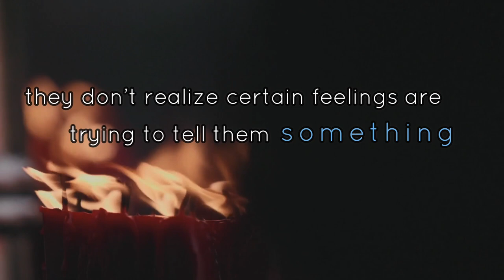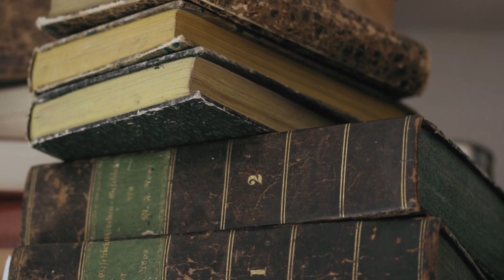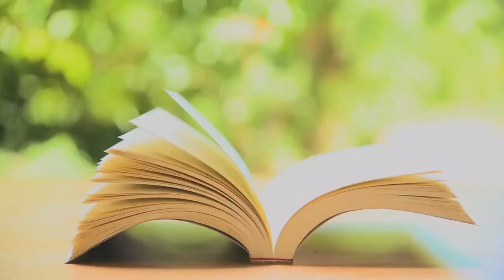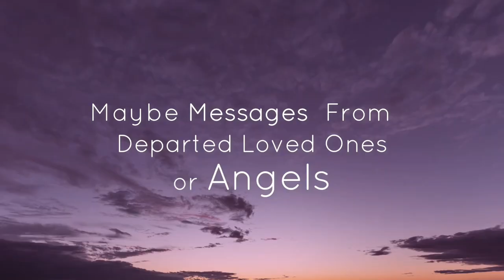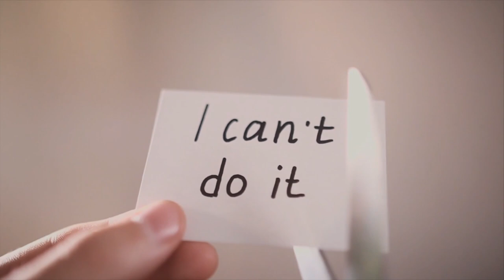How to Increase Intuition Power | Opening Your Third Eye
How to Increase Intuition Power | Opening Your Third Eye is The Doorway To All Things Psychic.  Learn 7 Tips To Awaken Intuition and Open 3rd Eye. Intuition is the window to the spiritual world and developing the third eye is the doorway to all things psychic. Cultivating the third eye helps gives us the ability to see beyond what is physically present in the moment with clarity and foresight.

When it comes to opening up your third eye and awakening your intuition, it’s vitally important to open and harmonize your energy system and naturally allow the third eye to open naturally and safely. It’s only when your chakras are functioning properly that your natural spiritual abilities are heightened.